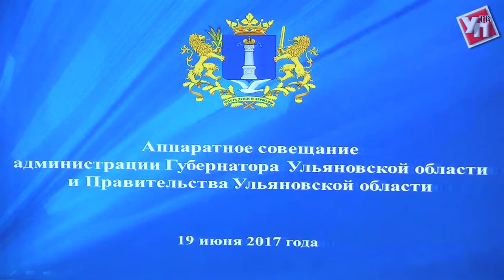Выпускной – каждому, Золотая книга - лучшим. Аппаратное совещание правительства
На неделе нас ждёт сразу несколько праздников и памятных дат. С обсуждения подготовки к ним начал аппаратное совещание губернатор  Сергей Морозов.
Первая дата – трагическая. 22 июня, семьдесят шесть лет назад началась Великая Отечественная война. Традиционно в этот день в Ульяновске пройдёт митинг-реквием в память обо всех тех, кто не вернулся с полей сражений. Начнётся он в четыре утра.